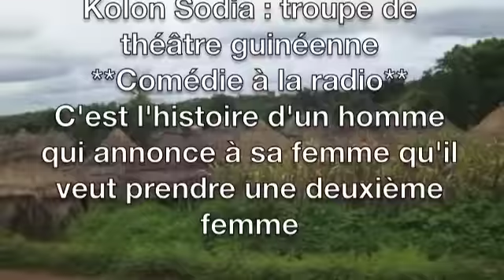Kolon Sodia - Nafico à la radio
Kolon Sodia : troupe de théâtre guinéenne
**Comédie à la radio**
C'est l'histoire d'un homme qui annonce à sa femme qu'il veut prendre une deuxième femme